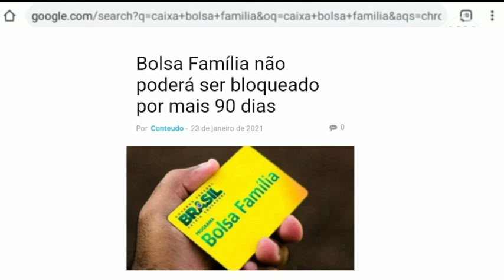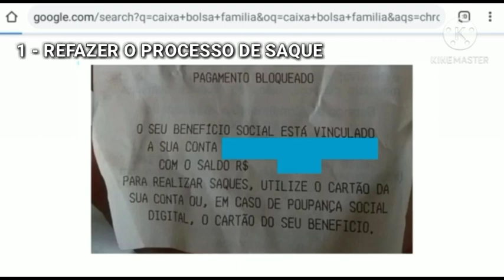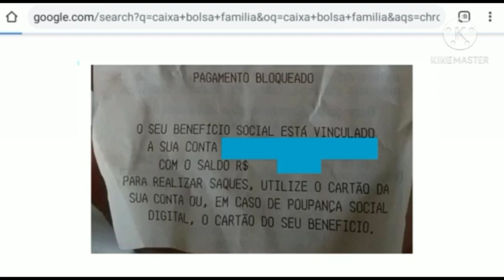BOLSA FAMÍLIA PAGAMENTO BLOQUEADO NIS 6, 7, 8, 9, 0 SAIBA COMO RESOLVER!